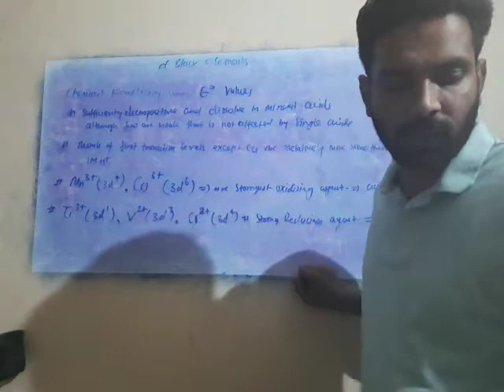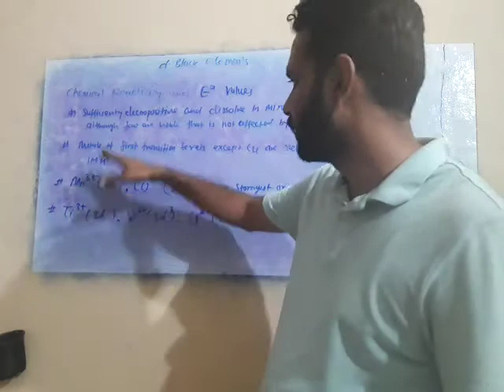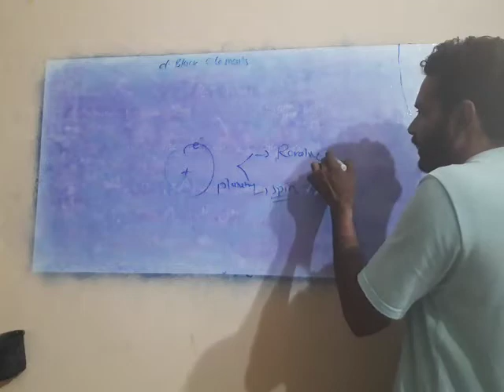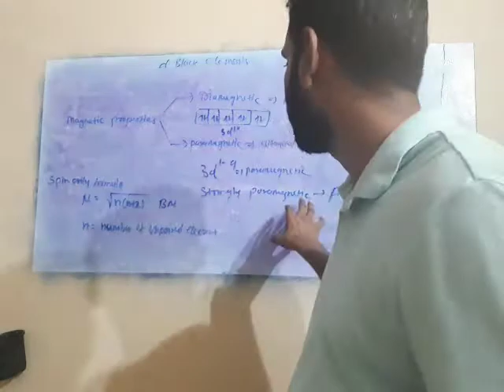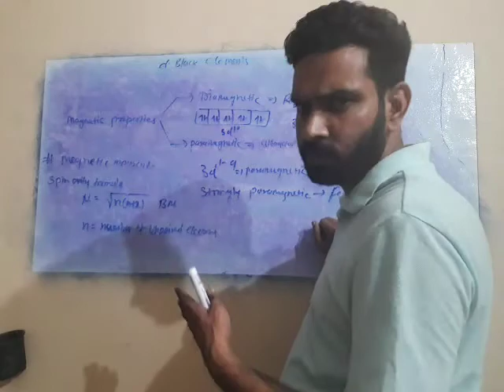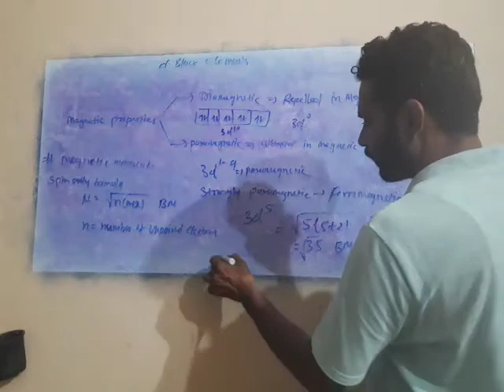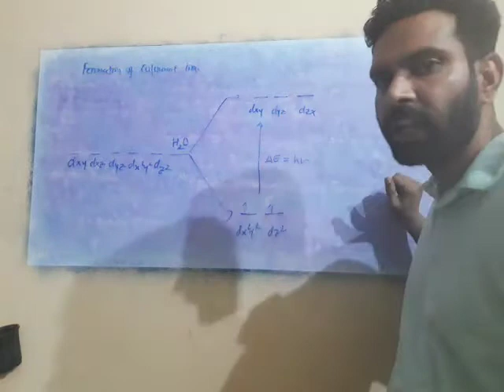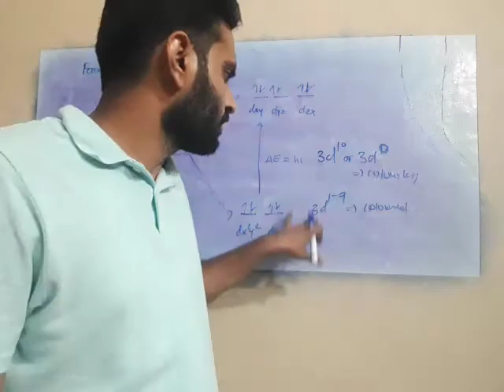D block elements: chemical reactivity.